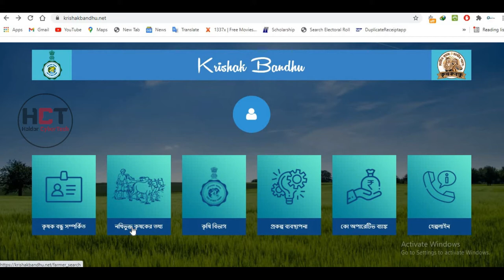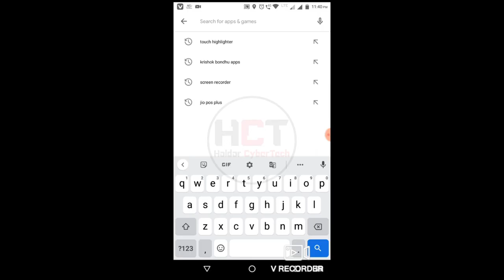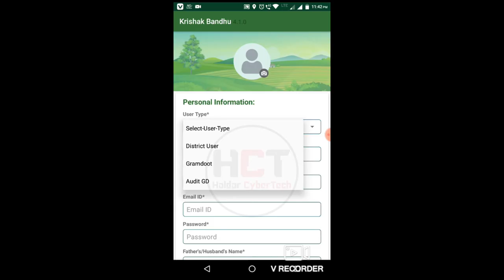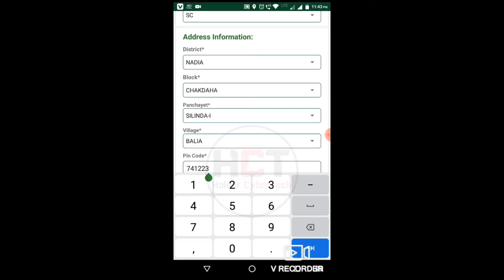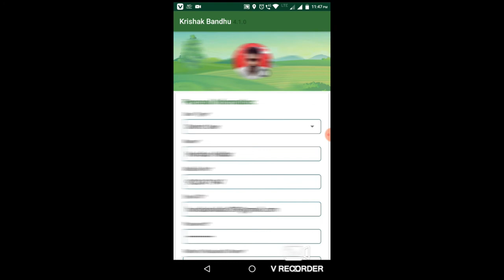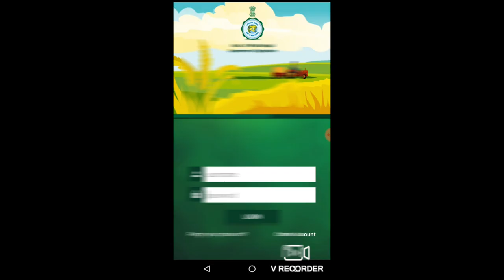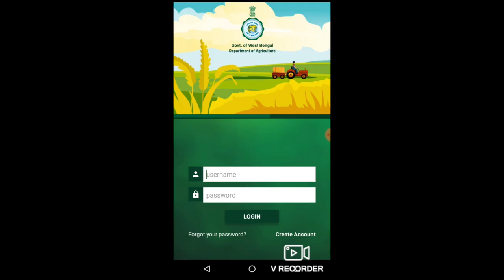Krishak Bandhu prakalpa online apply। how to apply Krishak Bandhu online 2021 |Self Declaration Form